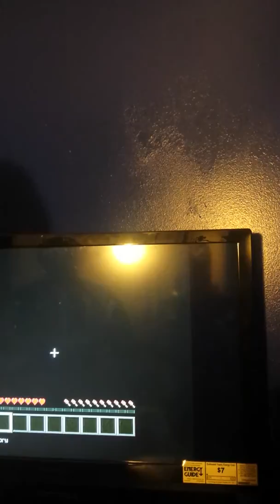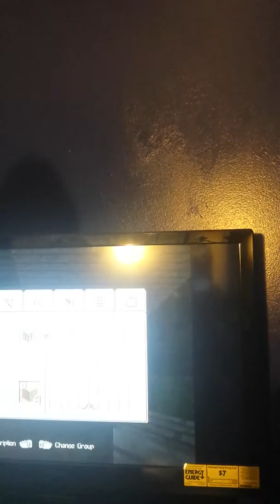Hardcore survive sumo and RBK